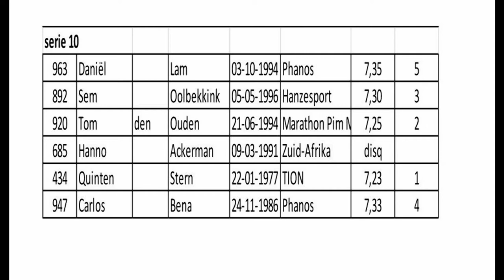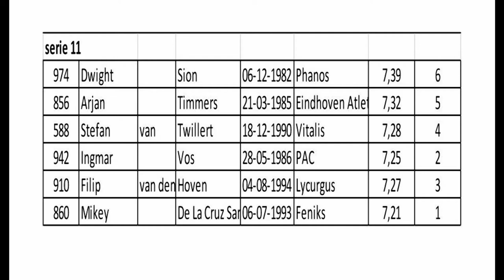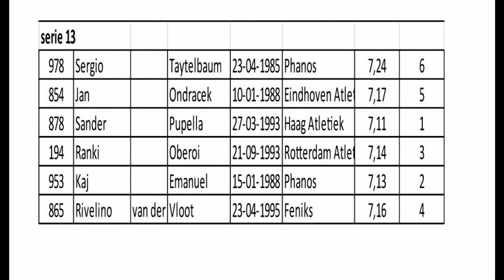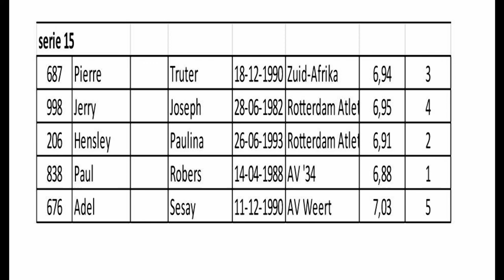60m Sprint Mannen/AB 2e Reeks Series 9-15 Phanos Indoor 02-02-2014, Sportcentrum Ookmeer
60m Sprint Mannen/AB 2e Reeks Series 9-15 Phanos Indoor 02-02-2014, Sportcentrum Ookmeer, Amsterdam met supertijd en viering door Rodrigo van  AV Daventria 1906